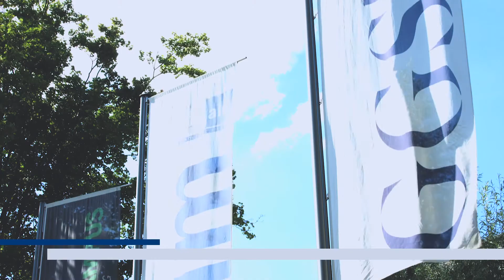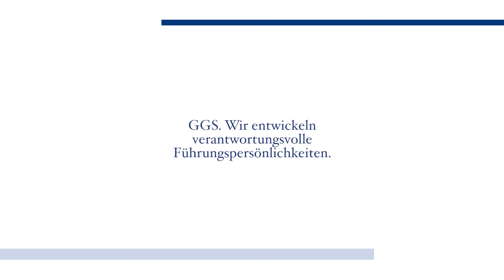Marke: Mehr als Logo und Corporate Design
Mit der Marke oder der "Brand" verbinden viele Unternehmen das Logo von Produkten oder des gesamten Unternehmens, der sog. Corporate Brand. Das greift aber deutlich zu kurz. Gerade Unternehmen, die im direkten Kontakt zu ihren Kunden stehen, können starke Marken vor allem über das Verhalten der Mitarbeitenden schaffen. Eine interessante Option für den Mittelstand, aber auch für Großunternehmen. Damit das gelingt, muss jede Markendiskussion und -konzeption bei den Inhalten der Marke beginnen, der Substanz, den Werten.